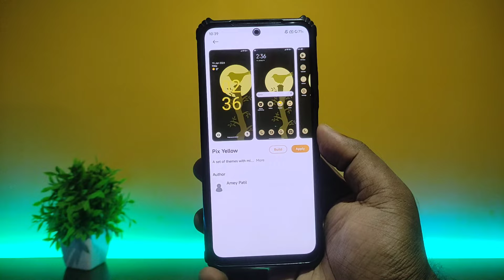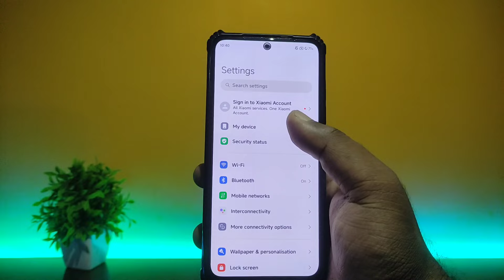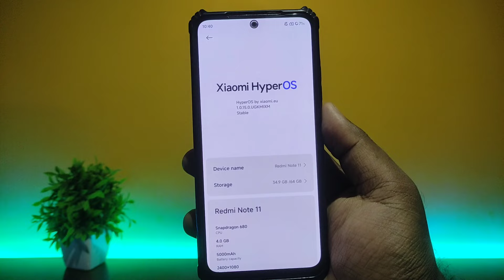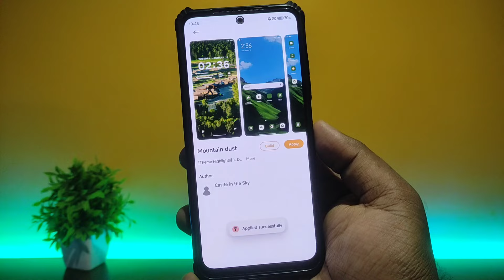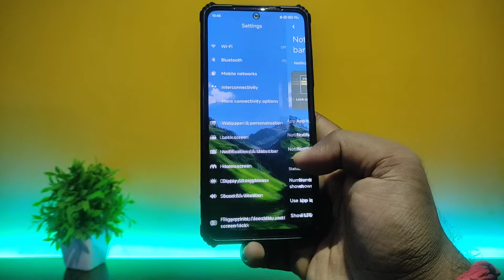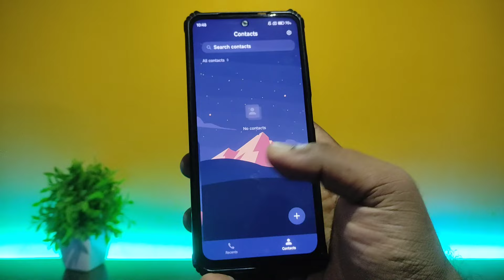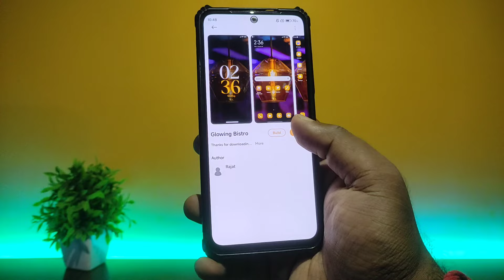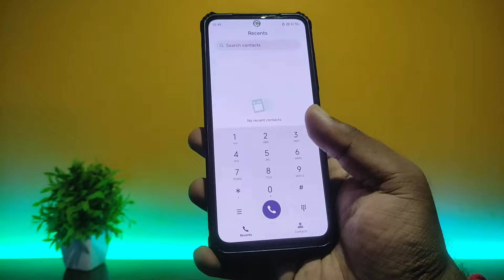Pixel Theme for HyperOS & MIUI 14 - New Lockscreen Ui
⬇️ DOWNLOAD HyperOS Theme ⬇️
🎨 Pix Scarlet HyperOS Theme By Amay Patil theme://

🎨 Pix Purple HyperOS Theme By Amey patil theme://

🎨 Pix Yellow HyperOS Theme By Amey patil theme://

🎨 Mountain dust HyperOS Theme By castle in the Sky theme://

🎨 Glowing Bistro HyperOS Theme By Rajat theme://

🎨 Mountains and rivers HyperOS Theme By Mylafe theme://